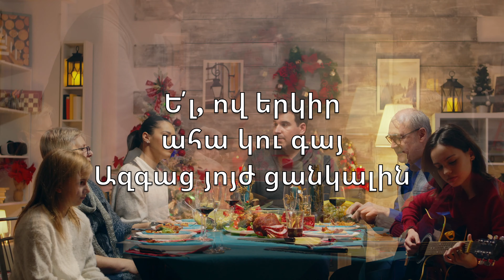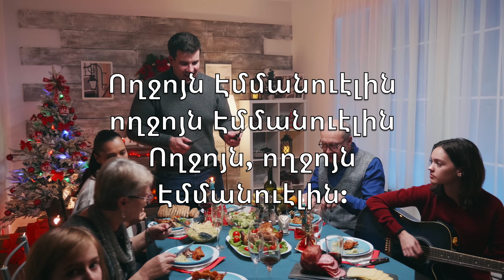Ծափ զարկ աշխարհ (Joy To The World) - Կարաոկե Բարիտոն սաքսոֆոն Գործիքային Georg F. Haendel V2 ArBN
Ծափ զար՛կ , աշխարհ
ցնծա՛ այսօր
ցնծա՛ եւ յաւիտեան

քանզի ծնաւ
արքան հզօր

Իշխան խաղաղութեան
Իշխան խաղաղութեան
Իշխան, Իշխան
խաղաղութեան

Ե՛լ, ով երկիր
ահա կու գայ
Ազգաց յոյժ ցանկալին

Տուէ՛ք, արեւ
ու լուսնկայ

Ողջոյն Էմմանուէլին
ողջոյն Էմմանուէլին
Ողջոյն, ողջոյն
Էմմանուէլին:

Թող Սիօնի
որդիք բերկրին
Հնչեն փող յոբելեան

Օծեալ անմահ
թագաւորին

Երգեն երգ գովութեան
երգեն երգ գովութեան
Երգեն, երգեն
երգ գովութեան: